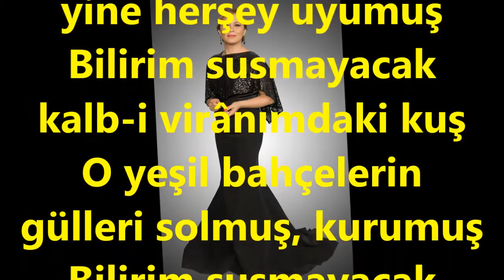Nazlı KANAAT-Gece Sessiz Ve Karanlık Yine Her Şey Uyumuş (SEGÂH)R.G.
SOLİST:
*NAZLI KANAAT*
VİDEOYU YAPAN
*RECEP GAYRETLİ*
GÜFTE: HAYRİ MUMCU
BESTE: GÜLTEKİN ÇEKİ
USUL: AKSAK
MAKAM: SEGAH
Gece sessiz ve karanlık, yine herşey uyumuş
Bilirim susmayacak kalb-i virânımdaki kuş
O yeşil bahçelerin gülleri solmuş, kurumuş
Virân : Kederli, üzgün; yıkık, harap.